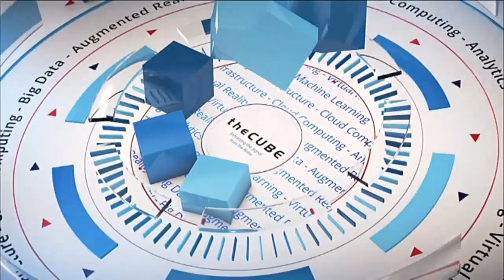Dave Mason & Chuck Goehringer | SAP SapphireNow 2016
01. Dave MasonNetAppVisits theCUBE!. (00:20)
02. Chuck GoehringerCiscoVisits theCUBE!. (00:35)
03. What's Going On Under The Hood For You Guys. (00:37)
04. Is Flash The Crack Of Storage. (01:47)
05. How Are They Thinking  About Business Models As It Pertains To Data Availability. (03:05)
06. What Are You Doing With Flex Pods. (04:54)
07. How Do You Deal With The Diversity Of Work Loads. (08:11)
08. What Is Your Take On The Relationship With NetAPP. (10:40)
09. Is SAP Co Development Oriented. (11:52)
10. Where Are The Customers Challenges With Cloud. (12:27)

Building bridges: Learning to live in the world of many clouds

by R. Danes | May 232016

Some enterprises are running so many different cloudsconsultants are starting to specialize in decluttering their clients’ cloud inventories. But the fact is that most companies using multiple clouds need them all to perform crucial tasks. For thembetter means of traveling among clouds are what’s needed.

Dave MasonSVP of cDOT Acceleration at NetAppInc.said“Everybody is struggling with how to lower their overall cost of operation.” He told John Furrier (@furrier) and Peter Burris (@plburris)cohosts of theCUBEfrom the SiliconANGLE Media teamthat IT environments are becoming more complex and sprawledwith hybrid models being the norm.

“ONTAP [a NetApp data tool] was built for that” he said. “It’s agnostic to clouds — it doesn’t matter if you’re in Azure today and Amazon tomorrow.”

The only constant is change

Mason said that pricing is one area that guarantees customers will continue cloud hopping for the forseeable future. “The ability to flex back and forth as changing in prices goes up — especially as you have demand pricing now — it’s so critical” he stated.

Chuck GoehringerGlobal Strategic Partner Organization at Cisco SystemsInc.also joined in on the interview. “The pace of change and what we’re seeing right now doesn’t lend itself to a flattening” of cloudshe said. Insteadhe addedcloud-bridging will be the trend in what he calls“The world of many clouds.”